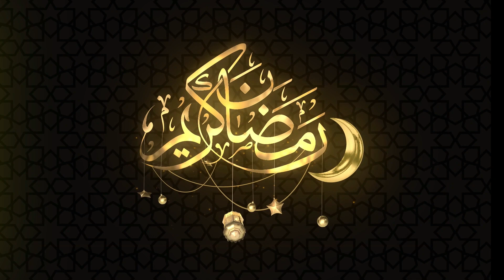"Marhaban Yaa Ramadhan" oleh Ustadz Drs. Sukri, M.Pd